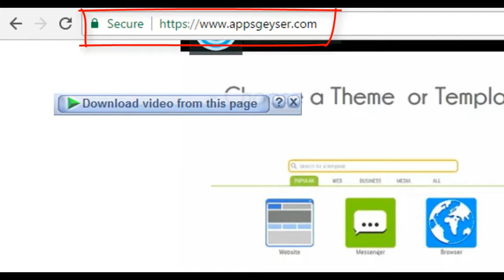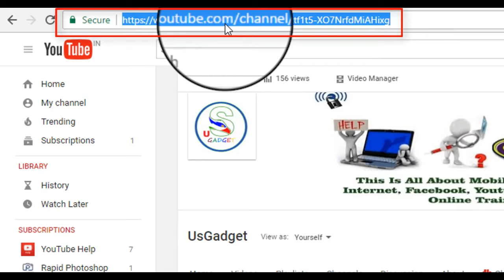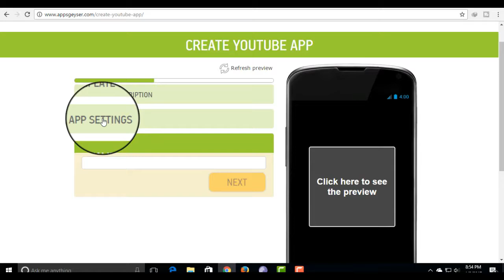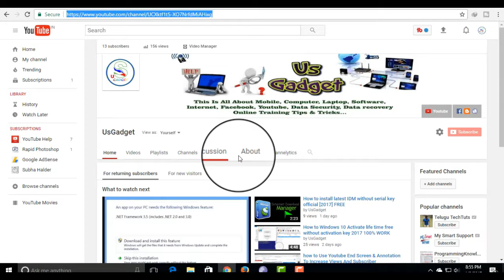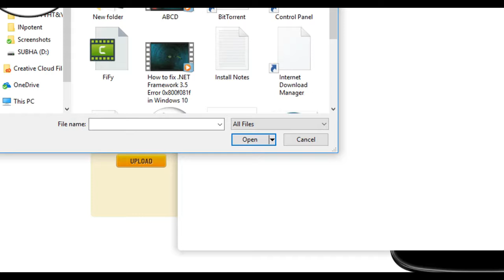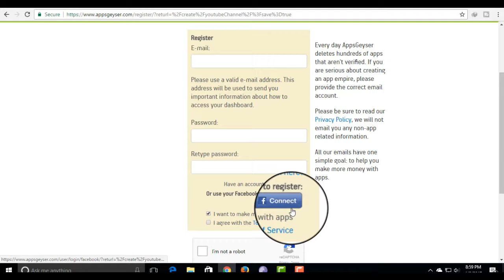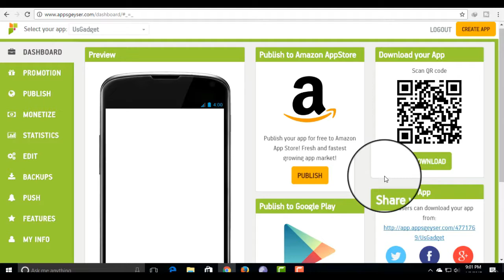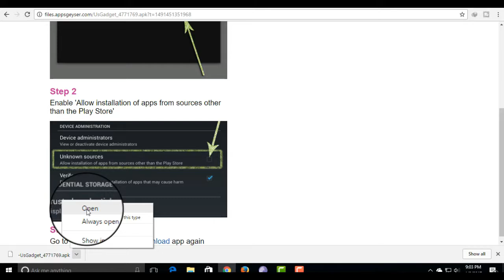How to Make Free Mobile Android [APK] App Without any Coding Free 100% 2017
APK Apps LINK== [SKIP ADD]

DON'T FORGET  【S U B S C R I B E 】 MY CHANNEL "USGADGET"

to Usgadget